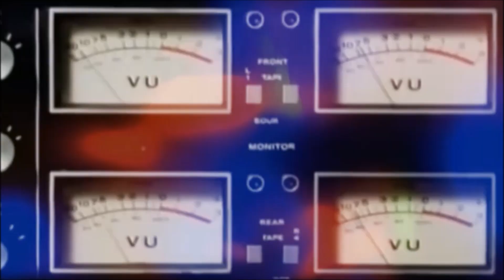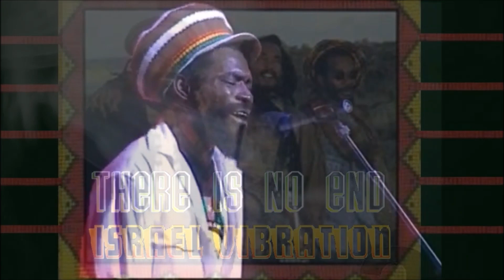Israel Vibration - There Is No End (Dub Remix)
A remix of There Is No End, the Dub version and the Live version.